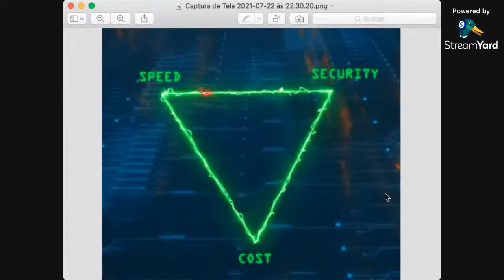Money Club Podcast #04 - $BNB Binance Coin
moneyclub.capital

Quer a seleção de 27 criptomoedas com potencial de até 50x de retorno? Acesse:

Quer aprender mais, garanta uma cópia grátis do livro Bitcoin - A Corrida do Ouro Digital aqui:

Ainda querendo entender melhor como o Bitcoin Funciona, assista minha palestra completa Bitcoin de A a Z, acesse aqui:
O Conteúdo desse canal é puramente educativo, não encare nenhuma informação como recomendação financeira de investimento. Sempre faça suas pesquisas, seja responsável por seus investimentos, sempre consulte um profissional. O autor do conteúdo não se responsabiliza por possíveis perdas que possam ocorrer com decisões baseadas nas informações contidas nesse canal.